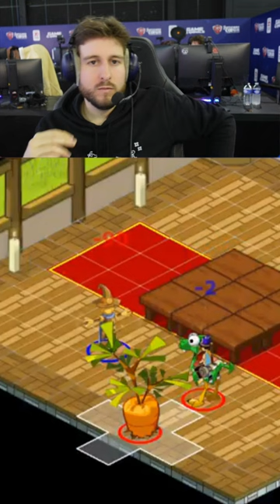Le jour où j’ai croisé Squeezie sur Dofus par hasard !